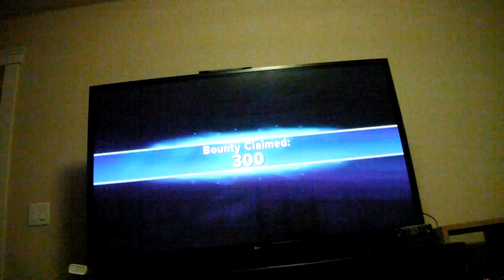Skylanders Trap Team Gameplay Walkthough #8